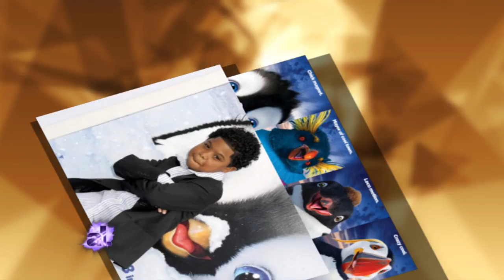Lil'P-Nut - A Simple Twist of Fate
How a heap of talent and a simple twist of fate landed Benjamin Flores Jr. roles on Happy Feet Two, and Nickelodeon's The Haunted Hathaways.